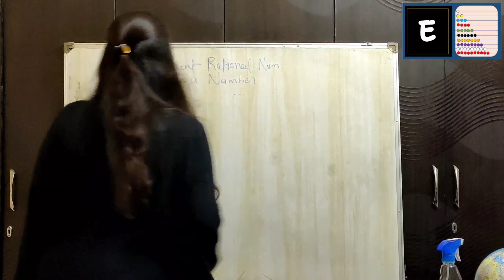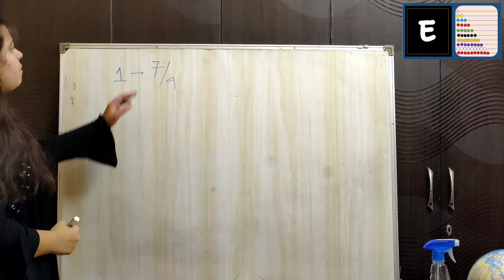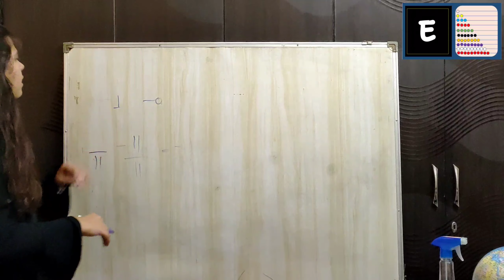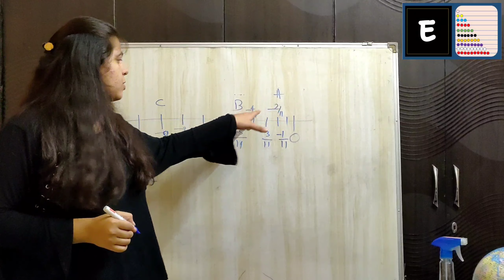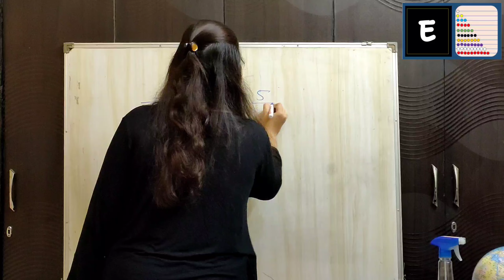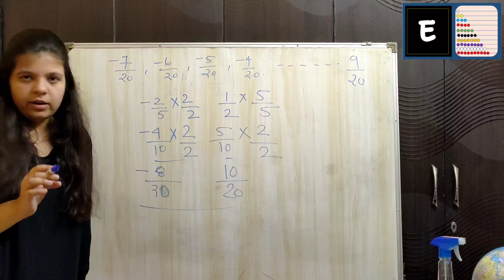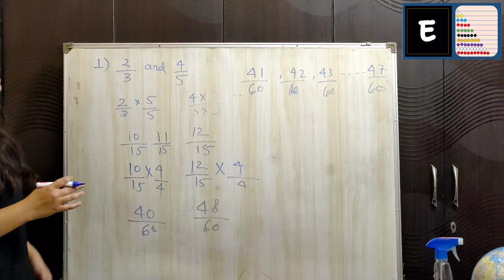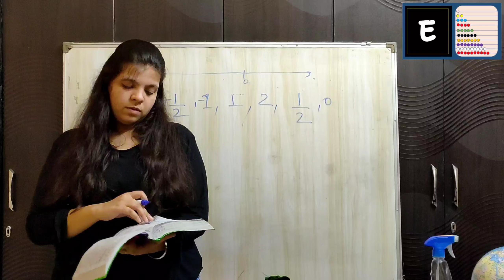Class 8th, Maths, Chapter 1. Rational Numbers (Lecture 3)